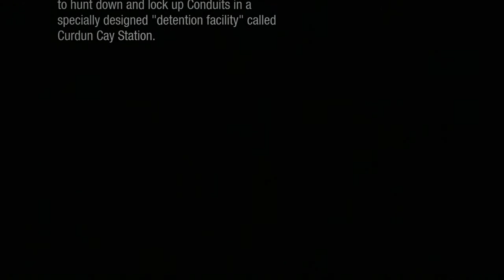Infamous Second son First Light #1 LightHole